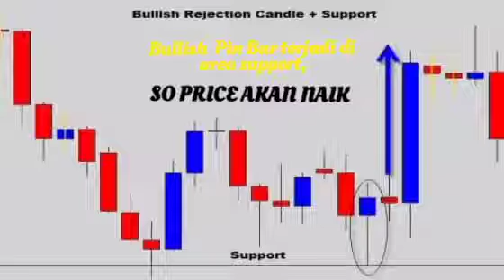BULLISH REJECTION CANDLES + SUPPORT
Bullish Pin Bar terjadi the area support,
Jadi Price akan naik🌿🌸🌿